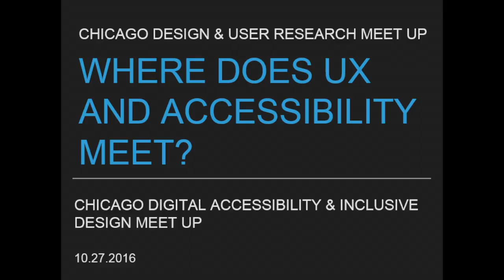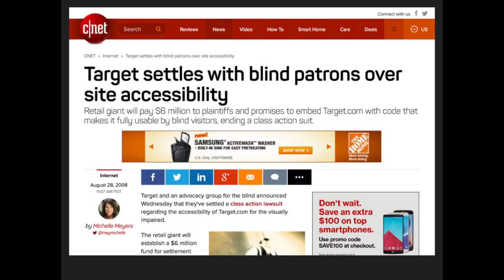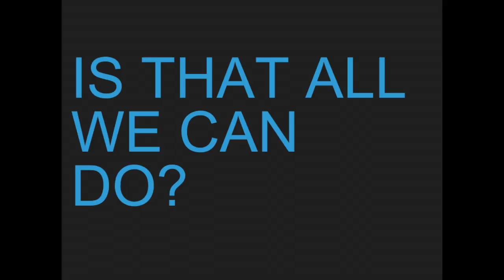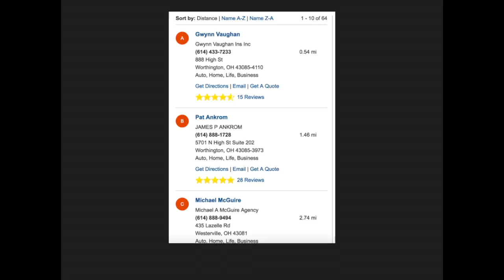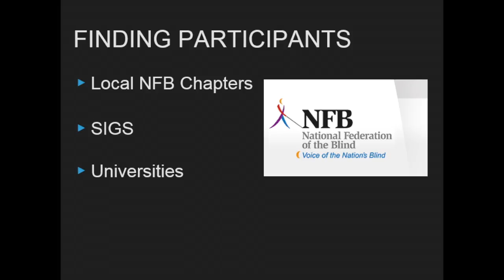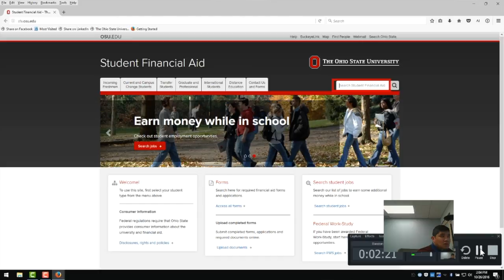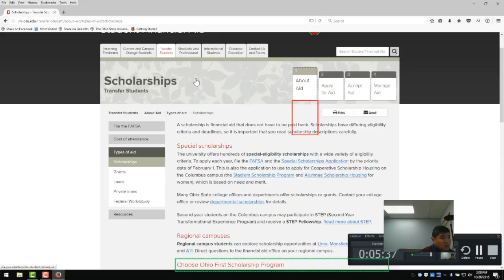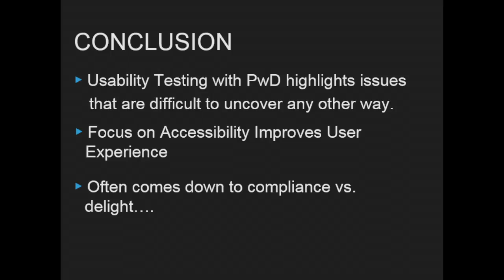Where Does User Experience & Accessibility Meet?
It is very easy to lower the priority of, or forget about the user experience for People with Disabilities (PwD). Given that compliance typically dominates the focus of accessibility, where does user experience fit in?

In our experience, code reviews and human evaluation can bring to light a number of accessibility concerns with a digital asset. However, only by working with PwD participants, to have them try to accomplish core tasks with these assets, can we uncover issues related to their mental model of how it should work, interaction design, etc.

During this session, we will review our approach as well as highlight case study examples. In addition, we will be offering session attendees an opportunity to work hands-on with assistive technology.

Presenter Bio
Richard Douglass currently serves as an User Experience (UX) Consultant with Improved Usability. In addition to his consulting work, he has led UX teams at Bank One (now J.P. Morgan Chase) and Nationwide Insurance. He has assisted clients both large and small. Clients include Grange Insurance, IBM, State Street Global Advisors, PwC, Duke Medical Center, Lexis Nexis, Kaiser Permanente, Razorfish, and Wendy’s.